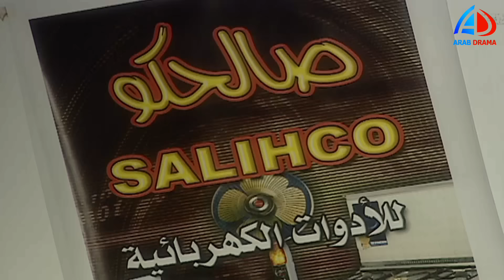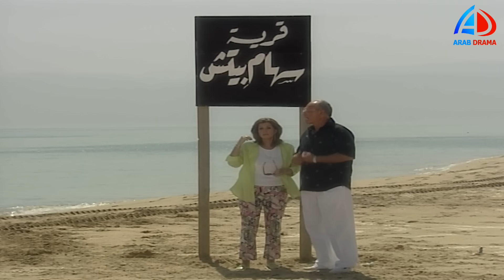أهل الرحمة الحلقة 28 | ميرفت أمين ـ كمال أبو رية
# أهل_الرحمة

يتعرض شقيقان للاستغلال والقهر، واستضعاف الآخرين لهما وتنتهي الأحوال بسجن والدهما، فيندفعان نحو البحث في أسباب ضعفهما، وسبل الاستحواذ على مصادر القوة، إلا أن الشقيقين يختلفان في أسلوب امتلاك عناصر هذه...اقرأ المزيد
  ﺇﺧﺮاﺝ: محمد عبدالعزيز (مخرج)  سمير العزبي (مخرج منفذ)  (المزيد)
  ﺗﺄﻟﻴﻒ: سلامة حمودة (قصة وسيناريو وحوار)
  طاقم العمل: ميرفت أمين  كمال أبو رية  رشوان توفيق  خالد سعيد (خالد أحمد)  عبدالرحمن أبو زهرة  عماد رشاد